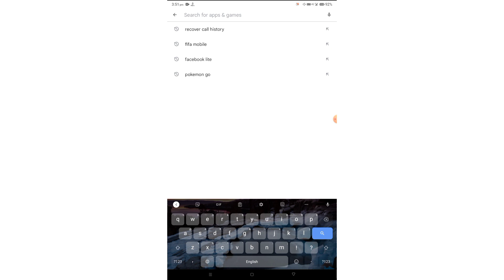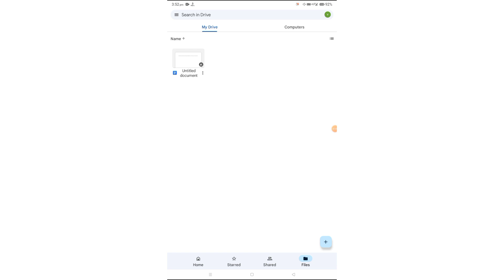How To Restore Deleted Call Recording in Android Phone